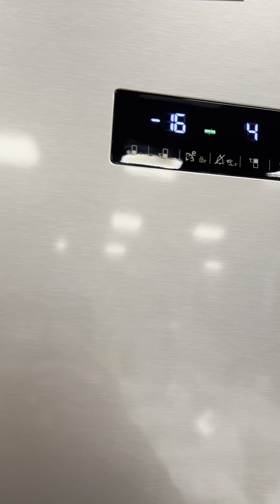Macor | REFRIGERADOR BEKO RCNT375E40ZXBN Inox 375L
¿Dónde ubicarnos?
Cochabamba
📍 Avenida Amércia No. 360 entre Santa Cruz, y G. Villarroel Edifico Torre Norte
Santa Cruz
📍Calle Isalbel Católica No.275 entre chiriguanos y C. Adrian Melgar
La Paz
📍 Av. Ballivian No. 1175 entre calle 19 y 18 -  Calacoto

Detalles:
- Capacidad 90 Lts congeladora, 266 Lts conservadora, Tecnología HarvestFresh, modo vacaciones, función ECO, 3 estantes de vidrio templado, 3 repisas en la puerta, cajón para frutas y verduras, cajón para alimentos frescos, cubitera y colector de hielos, congelación rápida, Iluminación LED®, alarma de puerta abierta y bloqueo de seguridad para niños, tres cajones en la congeladora.
Dimensiones:
- Altura 185 cm, ancho 60 cm, profundidad 67 cm
Procedencia Europea, Asistencia técnica y repuestos originales provistos por Macor®
Dos años de garantía
Entregas en eje central entre 24 y 48 horas
Entregas en el interior acorde a ubicación
Entregas de electrodomésticos pequeños pueden tener costo adicional